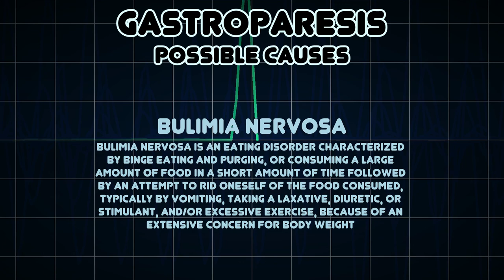Gastroparesis (Medical Symptom)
Possible causes of Gastroparesis (Medical Symptom)

Gastroparesis, also called delayed gastric emptying, is a medical condition consisting of a paresis of the stomach, resulting in food remaining in the stomach for an abnormally long time